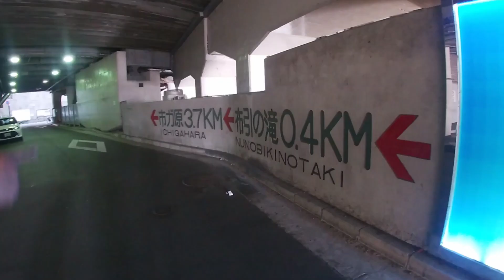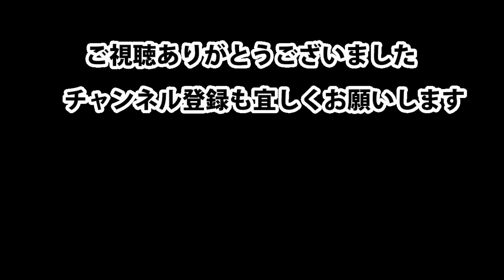LOGOSの焚き火台を使ってキャプテンスタッグ岩塩プレートでステーキ焼いてみた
Logosの焚き火台で岩塩プレートでステーキを頂きました
塩味もついて便利に使えましたよ

音楽素材
DOVA-SYNDROME様
動画素材
らぼわん様

なにしとん？

Amazonリンクはっておきます
こちら経由でご購入頂ければ収益を今後の
活動費に充当させて頂きますのでご協力お願いします

Amazon トップページ

◆ヒマラヤ産 岩塩プレート
◆Logos焚き火台